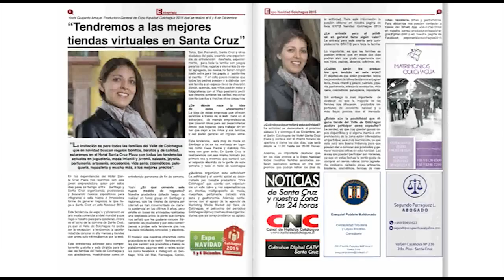Colchagua Opina Noviembre 2015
Ya está disponible en kioscos de la zona Colchagua Opina.